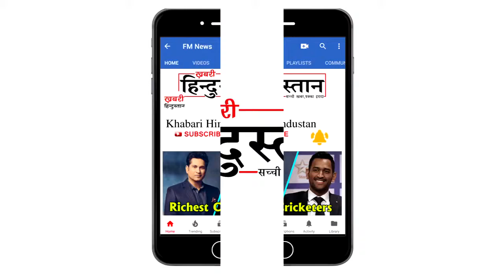Race 3 6th Day Box Office Collection | Salman Khan, Remo D'Souza